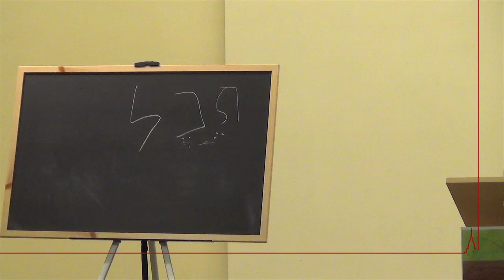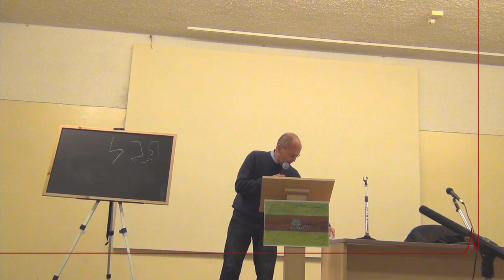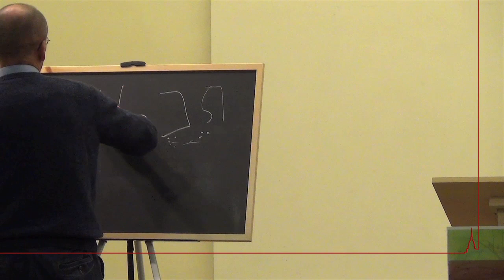Mauro Biglino 27/11/2013 Ciriè 2di15